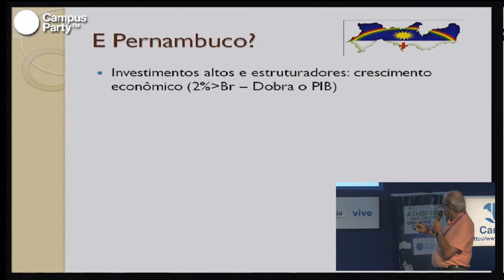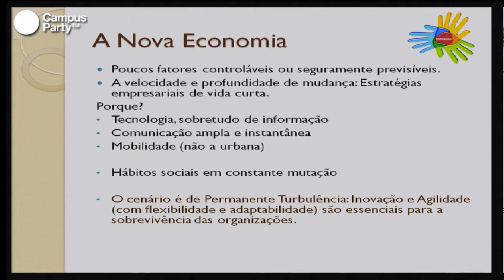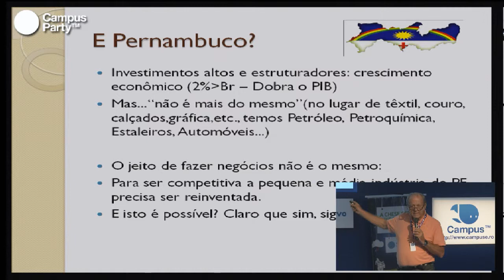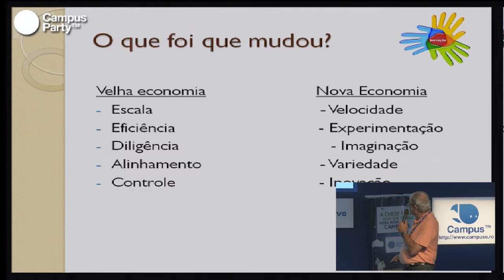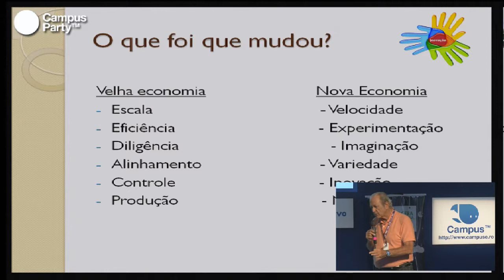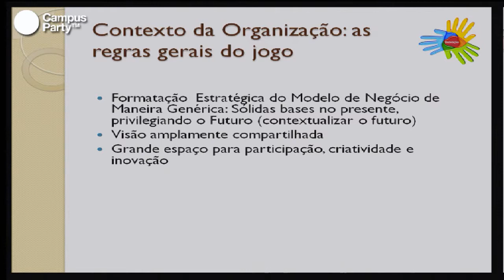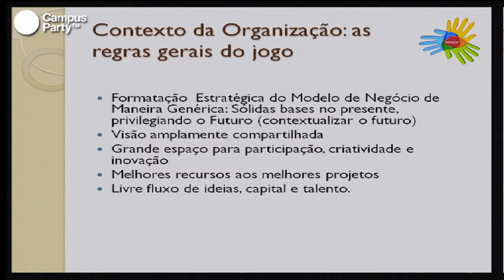CPRE - Reinvenção de Pernambuco. Um mundo de oportunidades (1/2)